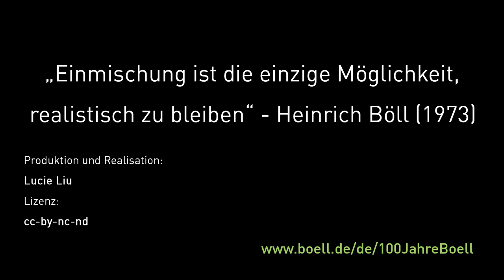Was bedeutet Einmischung für Dich, Thelma Buabeng?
Thelma Buabeng ist Schauspielerin und wünscht sich Einmischung besonders in den Bereichen Diversität und Frauenpolitik.